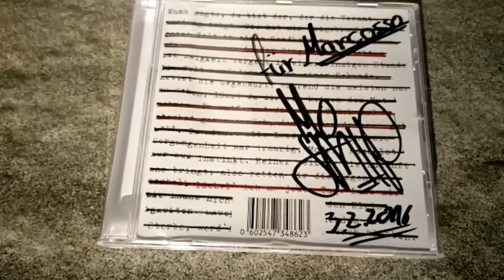MoTrip, Zürich, 03 02 2016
Ein Beispiel - Video, um die Erinnerung an diesen grossartigen Abend im Kaufläuten in Zürich zu verewigen.
Alle die dabei waren und Fotos oder Videos gemacht haben, bitte schickt das Beste auf meine Mailadresse:

Wir könnten ein professionelles Video machen und vielleicht bekommen Wir dafür sogar einen Mitschnitt vom Mischpult, live in Zürich. MoTrip sagte mir das er voll hinter dieser Idee steht ! 👍

Tragen wir die Botschaft von MoTrip in die Welt hinaus. Kann nicht schaden.